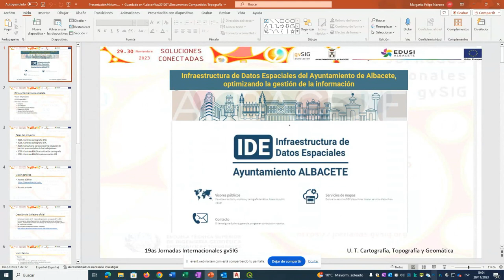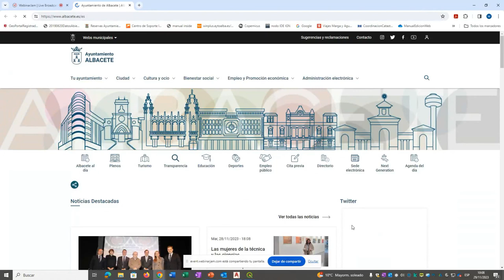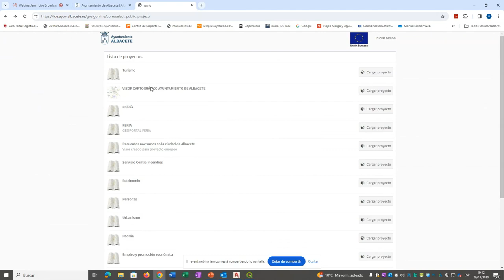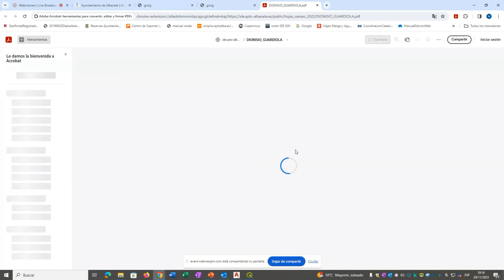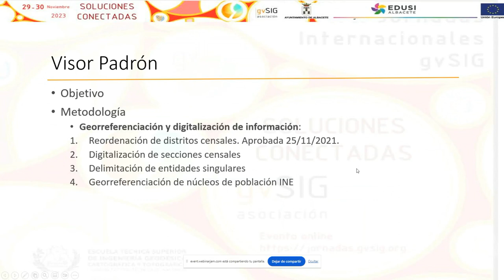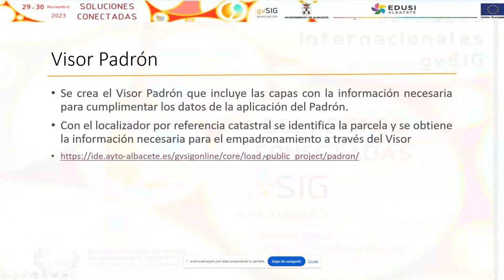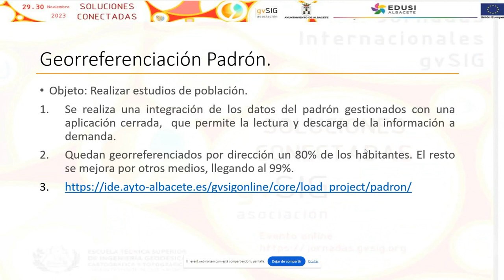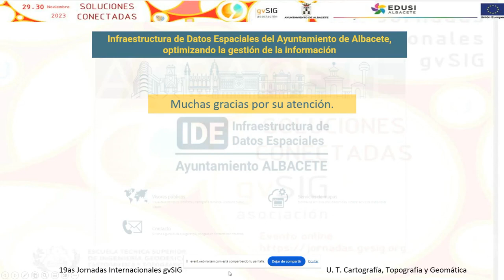19as Jornadas gvSIG: IDE del Ayuntamiento de Albacete, optimizando la gestión de la información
19as Jornadas gvSIG: Infraestructura de Datos Espaciales del Ayuntamiento de Albacete, optimizando la gestión de la información